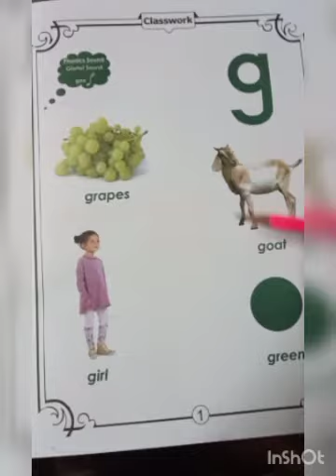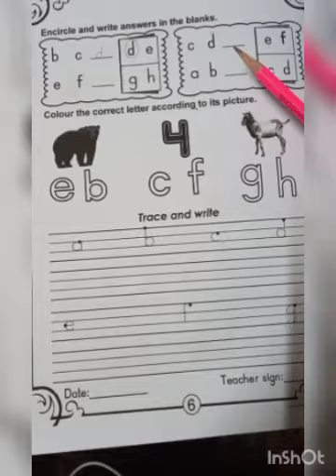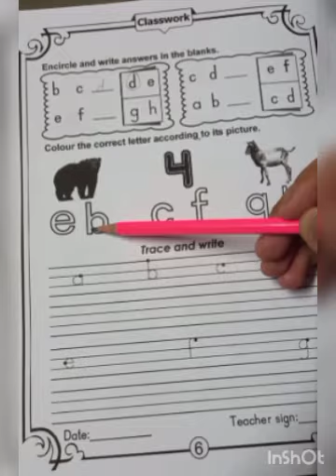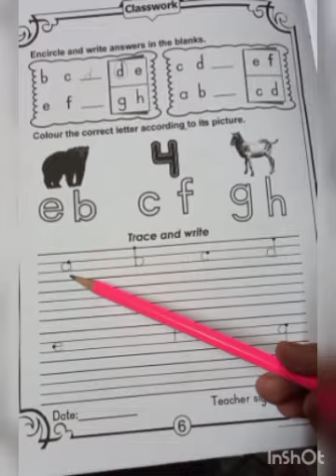English, class P.G,p.no.6